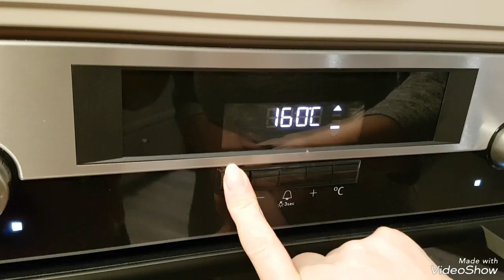🙏👌Habt ihr Toast und Hackfleisch zu Hause Dann macht dieses leckere Gericht 😋👍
In meinem heutigen Clip zeige ich euch heute zeige ich euch, ein leckeres Gericht mit Toast und Hackfleisch.

Ihr braucht für 2 Personen:
- 200 g Hackfleisch
- 4 Scheiben Toast
- 1/ 4 Stck. Gurke
- 1 Tomate
- 1 Ei
- 1 Stck. Gouda
- 1 Zwiebel
1 TL Senf
- Salz und  Pfeffer
- 4 TL Ketchup

Anleitung:
- Zwiebeln in feine Würfel schneiden
- Hackfleisch mit Zwiebeln, Ei, Senf, Salz und Pfeffer  mischen und gut durchkneten
- Toast auf Backblech legen und mit Ketchup bestreichen
- Hackfleisch darauf gut verteilen
- Tomaten und Gurke in Scheiben schneiden
auf Toast verteilen und mit Pfeffer und Salz würzen
- Gouda reiben und über Toast verteilen
- bei 160 Grad für ca. 20 min backen.
Fertig :)

 von mir.
LG Sandy

Quelle: einfach und lecker
( mein Zweitkanal)

GRATIS BUCH :
passives Einkommen Kickstart: